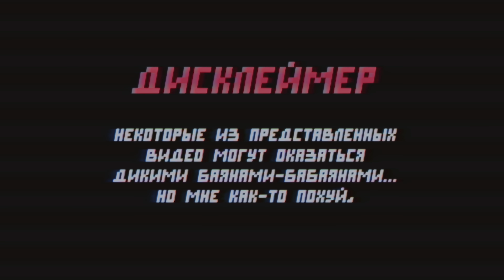+100500 - ЭТО МОЙ РАЗМЕР!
0:00 Про подcast
0:31 Интро
0:57 Это мой размер
2:26 Грибной урожай
4:12 Медвежьи войска
5:25 Повторяла
6:58 Прощалочка
7:20 Музыкальный конец
7:52 Сцена после титров